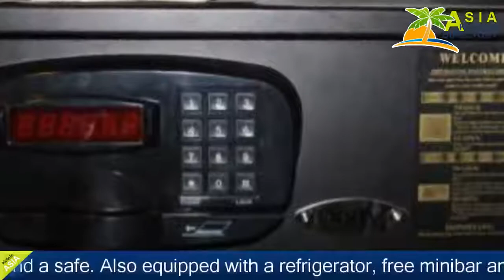Best Western Premier The Hive - Jakarta Hotels, Indonesia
Best Western Premier The Hive 5 Stars Hotel in Jakarta ,Indonesia Within US Travel Directory Strategically located in Jakarta, the sophisticated Best Western Premier The Hive offers modern guestrooms with free WiFi access.
 Directly adjoined to a food mall, the hotel also offers a 24-hour front desk.
Featuring contemporary décor, the rooms are fitted with LED TV, air conditioning and a safe.
 Also equipped with a refrigerator, free minibar and parquet flooring.
 The spacious private bathroom comes with slippers, hairdryer and free toiletries.
The Heather Restaurant serves Western and Indonesian specialities, while various eateries can be found on the first and second floor of Food Mall which is accessible through elevator.
 In-room dining service is available.
The professional staff at Best Western Premier The Hive would be happy to assist guests with airport transfer and laundry/ironing services.
 Meeting rooms, valet parking and business centre are also available at an extra cost.
 Guests may work out at the gym or swim at the outdoor pool.
The hotel is 6.
9 km away from Kemang area and 7.
1 km away from Taman Mini Indonesia Indah.
 Jakarta Soekarno Hatta Airport is 28 km away.

Location in : Jl. DI. Panjaitan No 04, zip 13340, Jakarta ,Indonesia